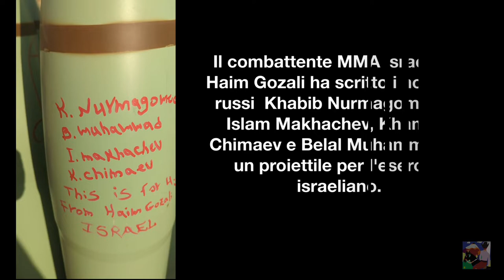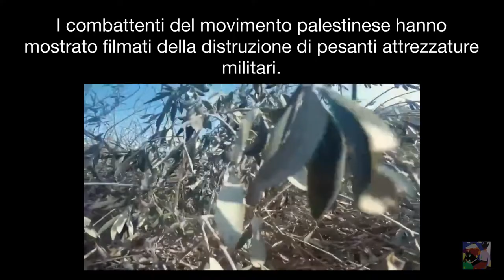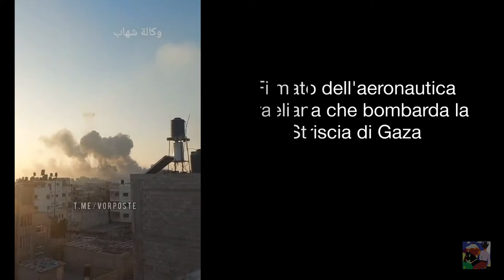La nuda vita non sa nulla - In Europa si ride perché sta senza la politica davanti al precipizio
Tutto questo è accaduto perché dopo decenni di odio e propaganda contro la politica, ora il mondo Occ sta nelle mani di speculatori senza pietà.
Elon Musk : il Partito Democratico usa è coinvolto in progetti di corruzione su larga scala , Soros ha speso 122 milioni di dollari per le ultime elezioni.
 I fascismi inaugurarono una forma di  stato, che Ernst Fraenkel definiva come '' stato duale'', in cui tutta la struttura giuridica dello stato rimaneva in piedi, come una V di teatro, ma le decisioni strategiche venivano via via prese da figure esterne alle istituzioni, quali appunto il Duce o il  Führer.
Oggi i politologi americani definiscono questo tipo stato duale come  ''stato amministrativo''.
In Europa EU secondo Agamben sta accadendo esattamente  questo, figure esterne quali EU Commission, medici, scienziati, giornalisti, professionisti o investitori decidono e hanno l ultima parola, mentre i parlamenti nazionali nn avrebbero piu nessuna funzione, se nn ratificare il già deciso.